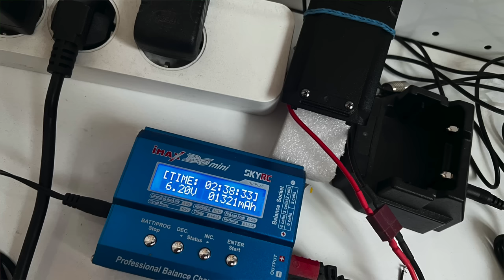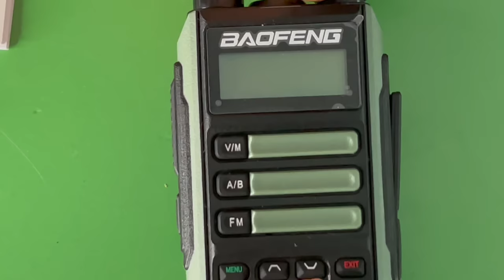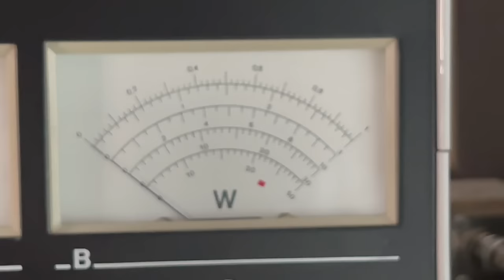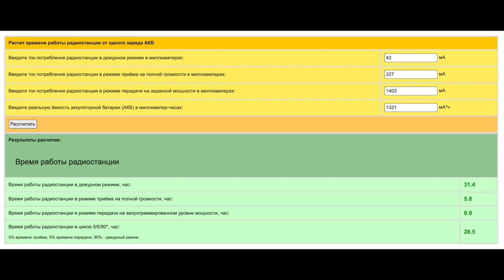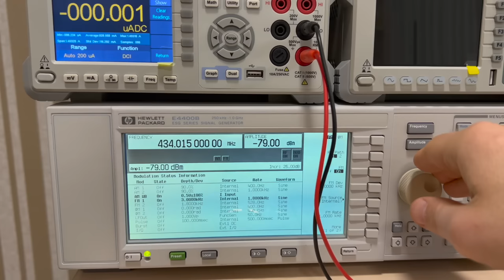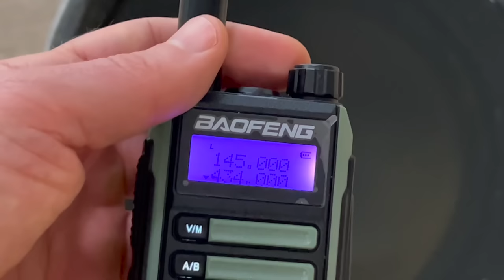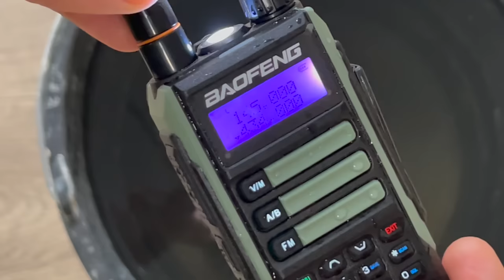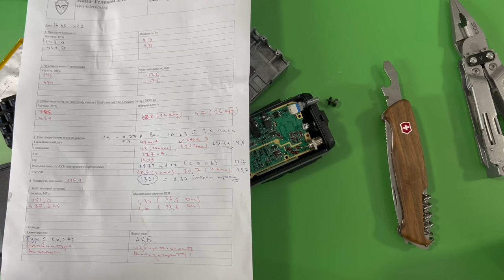Baofeng UV-16 PRO. Полный обзор с разборкой корпуса и тестом влагозащиты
Подробный обзор в стиле Вива-Телеком радиостанции портативной Baofeng UV-16 Pro.
Комплектация, конструкция, проверка выходной мощности, чувствительности, избирательности по СК. Замер токов потребления и времени работы радиостанции.
Демонстрация приема и модуляции. Тест влагозащиты IP68.
Тестирование штатной антенны. Полная разборка корпуса. Преимущества, недостатки и выводы.

Таймкоды:
00:00 Начало
02:39 Комплектация
07:44 Конструкция
10:38 Управление
14:12 Выходная мощность
14:49 Токи потребления
19:42 Время работы
21:18 Чувствительность и избирательность по СК
25:10 Приём и громкость динамика
25:47 Модуляция
26:01 Штатная антенна
27:27 Проверка влагозащиты
33:08 Разборка корпуса
39:43 Выводы

Радиостанция для обзора приобреталась в магазине BAOFENG MAX-Radios Store на АлиЭкспресс, но она уже недоступна